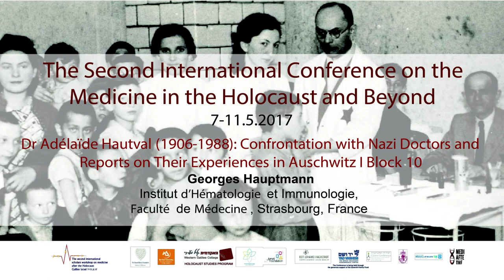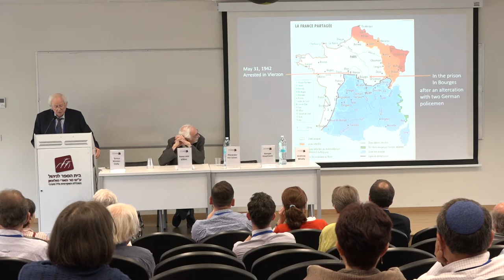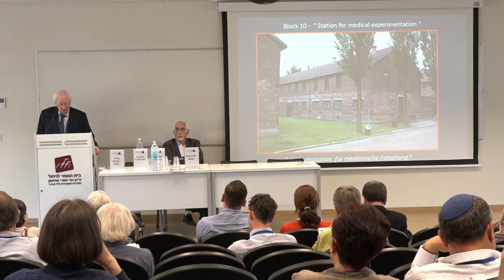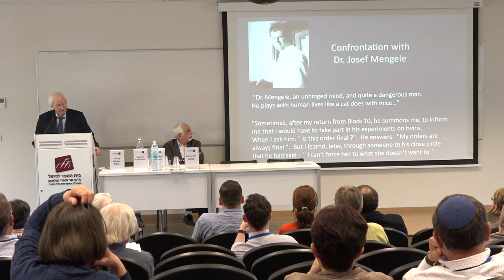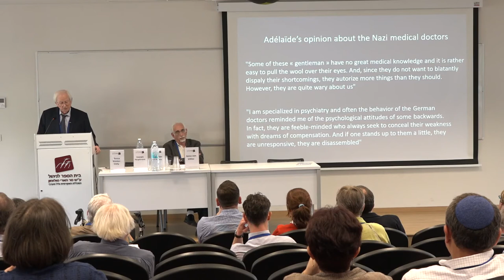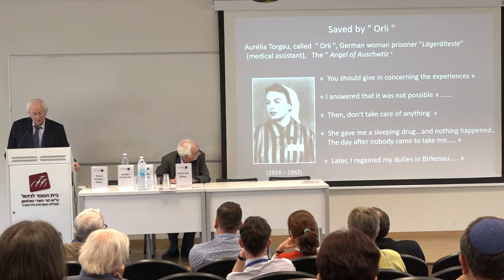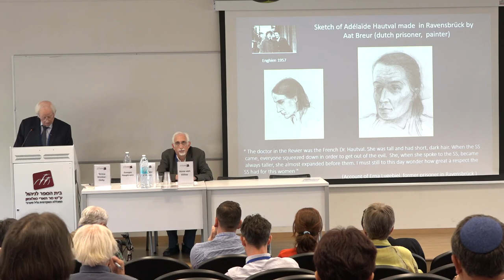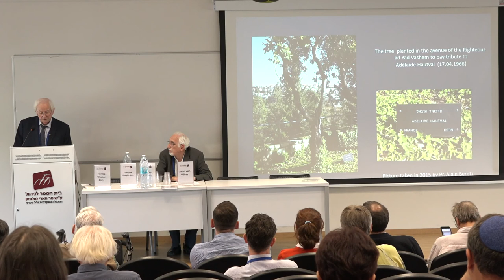WGC- Medicine in the Holocaust and Beyond | Georges Hauptmann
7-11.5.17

Georges Hauptmann, Institut d’Hématologie et Immunologie, Faculté de Médecine, Strasbourg, France - Dr Adélaïde Hautval (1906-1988): Confrontation with Nazi Doctors and Reports on Their Experiences in Auschwitz I Block 10